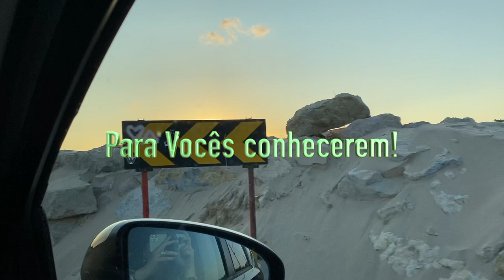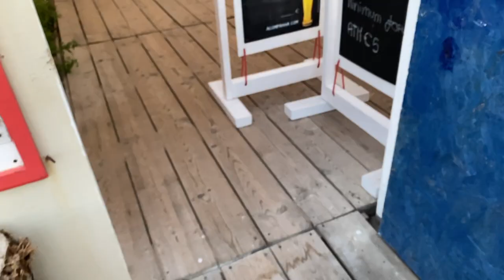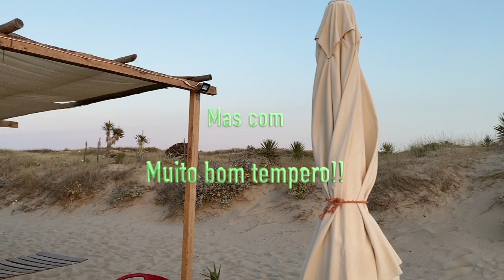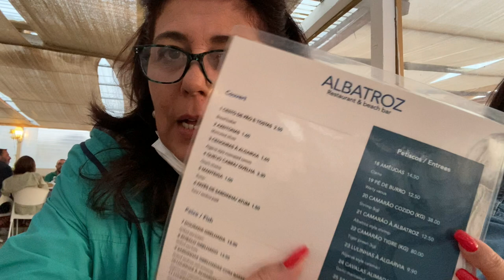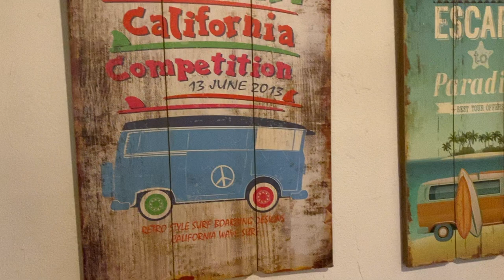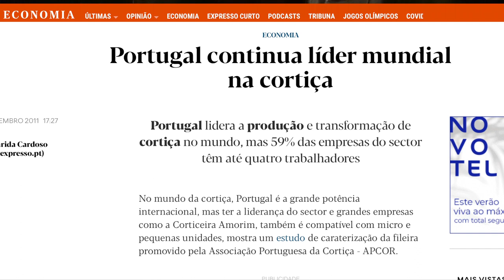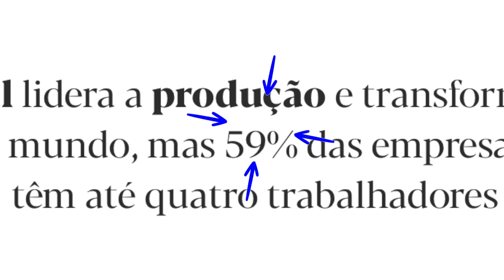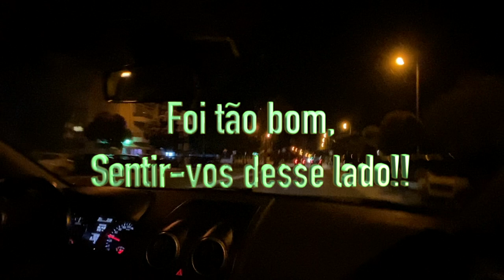Jantamos numa Praia Maravilhosa ao por do sol, frente a Lisboa(VLOG "VEM COMIGO!")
Oláaa Minhas Divas! meus Divinais!!

Hoje temos uma ida a uma praia na costa da Caparica mesmo em frente ao rio Tejo, oceano e Lisboa!

Fomos a praia cova do vapor e vocês   amar,
Peixe e marisco incrível!

Tudo de bom numa vila pescatória muito pitoresca e que à muitos anos se breve venha a ser demolida por ser de construção ilegal.

Bonito vilarejo, e o lugar pois tendo lisboa por horizonte...
nada mais encantador para o final do dia em família!

🥰❤️🥰❤️🥰❤️Aquele bejaçuuu 💋💋💋💋
da vossa Lu!